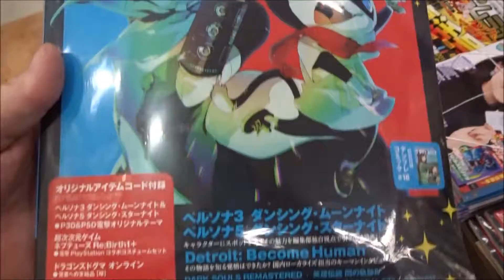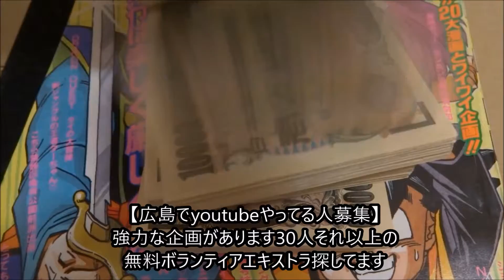電撃PlayStation 2018年6/14号 Vol 663「ペルソナ3 ダンシング・ムーンナイト」「ペルソナ5 ダンシング・スターナイト」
500万回再生達成
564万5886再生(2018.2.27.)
3年間で動画1万本
Hiroshima Prefecture
Itsukushima Shrine
 毎日投稿
広島youtuber
次世代 youtuber
１日10万回再生
１００万回以上再生されている動画、チャンネル